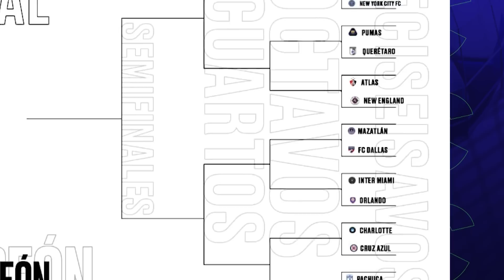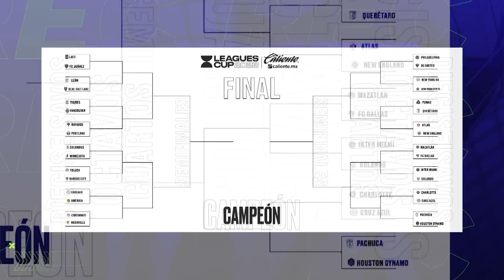Fútbol mexicano vive la noche más amarga; Chivas y América FRACASAN en Leagues Cup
Ayer los equipos de futbol mexicano vivieron una de las noches más amargas. América perdió 1 - 4 contra Columbus Crew, mientras que Chivas quedó fuera de la Leagues Cup.